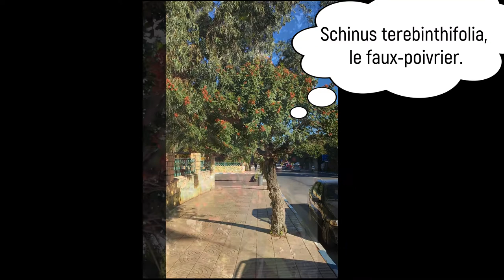Safi est une ville dans l'ouest du Maroc sur l'océan Atlantique. Capitale de la province de Safi.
بصدق معك. احموا أنفسكم!!
Le nom de la ville tel qu'il est prononcé localement est « Asfi », qui a été latinisé en « Safi » et « Safim » sous domination portugaise. « Asfi » signifie inondation ou estuaire de la rivière en berbère et vient de la racine berbère « sfi / de sfey » [réf. nécessaire] qui signifie inonder, renverser ou de verser.
Safi (en arabe : آسَفي -"Assafi"; en berbère:  "Asfi"; en Darija marocain: آسْفِي -"Asfi"; en portugais : Safim) est une ville dans l'ouest du Maroc sur l'océan Atlantique. Capitale de la province de Safi et de l'ancienne région Doukkala-Abda